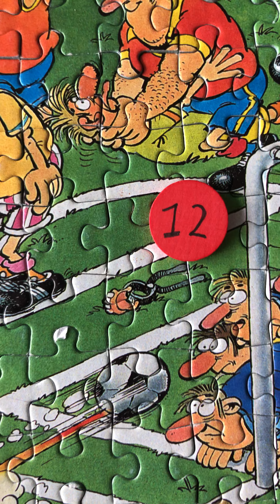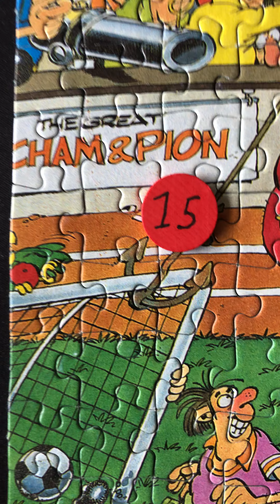Review Jan van Haasteren ‘Totaalvoetbal’ 1000 stukjes nummer 1693.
Review Jan van Haasteren ‘Totaalvoetbal’ 1000 stukjes nummer 1693. Tekenaar is Jan van Haasteren. Uitgifte in 1987. Verticale puzzel. Meer info over deze puzzel: